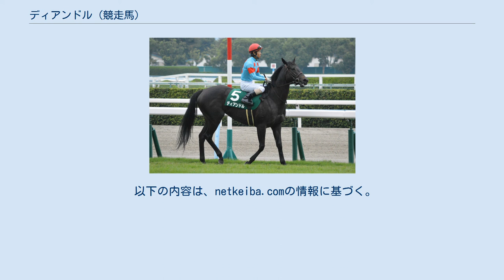ディアンドル (競走馬)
ディアンドル（Dirndl）は、日本の競走馬。
主な勝ち鞍は2019年の葵ステークス(重賞)、2021年福島牝馬ステークス。
馬名の由来は「ドイツの女性用民族衣装」で、母母名より連想。
 2016年2月14日、北海道安平町のノーザンファームで誕生。
一口馬主法人「シルクホースクラブ」から総額1,600万円（1口3.2万円×500口）で募集された。
ノーザンファームでの育成開始当初は、村上隆博厩舎長が「早い時期にデビューできそうな雰囲気は無かったですし、何よりもスプリント向きと言えるスピード能力があるようには感じられませんでした」と述べるように目立たない存在であったが、調教を重ねるにつれて筋肉質の馬体となり、気性面の前向きさも発揮されてスピードに乗った走りを見せるようになった。
 栗東・奥村豊厩舎に入厩。
7月15日の新馬戦（中京芝1200m）でデビューし、ファンタジストにタイム差なしの2着となる。
中1週で臨んだ未勝利戦を勝ち上がると、秋からはカンナステークス、クリスマスローズステークスと1200mのオープン特別を連勝して通算4戦3勝とした。
 2月23日のマーガレットステークスから始動し、単勝1.2倍の支持に応えて快勝する。
初の重賞挑戦となった葵ステークスではデビューからの6戦で6人目の騎手となる藤岡佑介とのコンビで1番人気に支持され、直線で早めに抜け出すとアスターペガサスの追撃をアタマ差退けて優勝し、破竹の5連勝での重賞初制覇を飾った。
管理する奥村豊調教師にとっても開業5年目で初の重賞制覇となった。
 古馬との初対戦となった北九州記念では、好位からレースを進め、ダイメイプリンセスには差し切られたが2着を確保し、デビューからの連続連対を7に伸ばした。
次戦のスプリンターズステークスでも4番人気の支持を集めたが、見せ場を作れないまま13着と初の大敗を喫した。
 4か月の休養後、4歳初戦を迎えたシルクロードステークスは14着と前走に続く惨敗に終わる。
初の1400となった京都牝馬ステークスも10着と二桁着順に沈む。
3か月ぶりとなった安土城ステークスは13着、4か月ぶり初のマイル戦となったポートアイランドステークスは逃げるも12着に終わる。
さらに距離延長となったアンドロメダステークスでも先手を取り8着と復調気配を見せる。
 5歳初戦、愛知杯は最低人気で出走し厳しいペースで逃げ10着。
次走、団野大成とのコンビで挑んだ小倉大賞典は2番手からレースを進め直線先頭に立つとテリトーリアル、ボッケリーニに交わされるものの3着を確保する。
新潟競馬場で行われた福島牝馬ステークスは再び団野とコンビを組み、逃げの競馬から新潟外回りコースの長い直線を粘りに粘り、いったんドナアトラエンテに交わされるも盛り返しハナ差しのいで1着。
葵ステークス以来1年11か月ぶりの勝利で重賞2勝目を飾った。
次走はヴィクトリアマイルを選択、前走重賞勝ちながら14番人気と低評価だったが、好位から競馬をすると、勝ったグランアレグリアには離されるも、2着のランブリングアレーに0.1秒差の4着に入った。